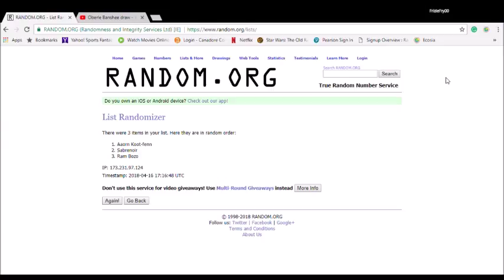Turret simulator draw